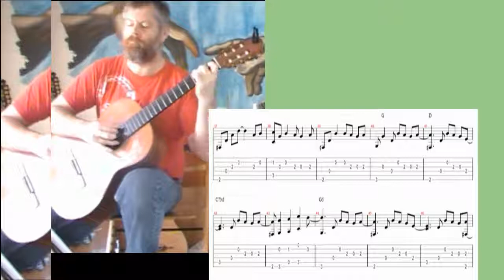Wonderfull Tonight (Eric Clapton) Easy fingerstyle (Tab in video)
An oldie... not just the song, but also the arrangement. I once prepared this arrangement for a student, keeping it as basic as possible. I then recorded this video to help the student learn it. So, no pyrotechnics, if you can play a couple of open chords, including G, D/F# C and Em, and if you can play some simple fingerstyle, this shouldn't be too difficult.The video is not really a tutorial, but the tab is included on screen, together with a slower performance of the tune.

Not just my looks, also the production values for more recent video's have changed. I decided not to rerecord, but tried to make the old clip just a bit bigger... I am clearly not CSI where they can inflate 3 pixels so much they can read a newspaper in the background of a picture.

But, if you're looking for a simple version of Wonderfull Tonight, you might enjoy this one!